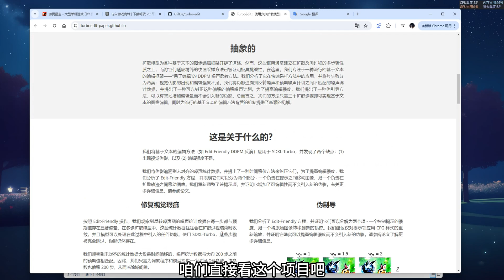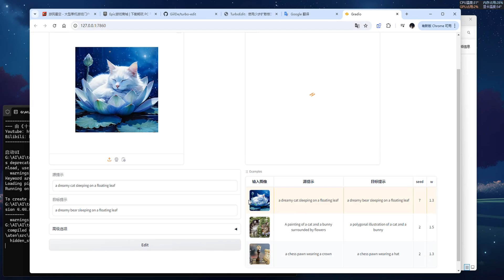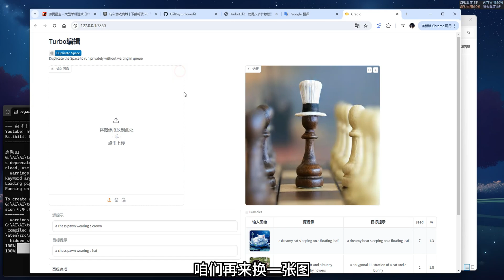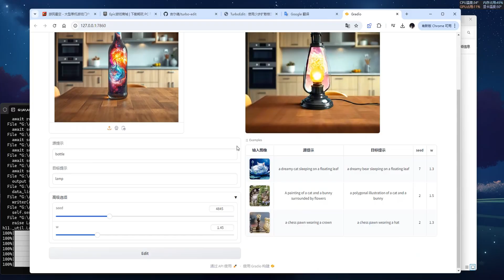AI图片编辑，任意修改图片内容，完美无缝替换，想改就改！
-非常好玩的工具，修改效果很不错！